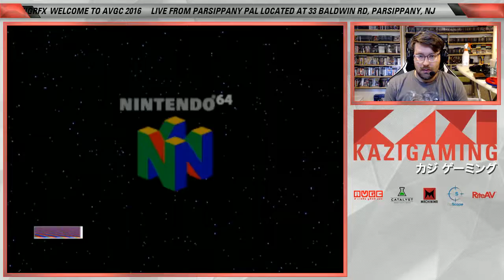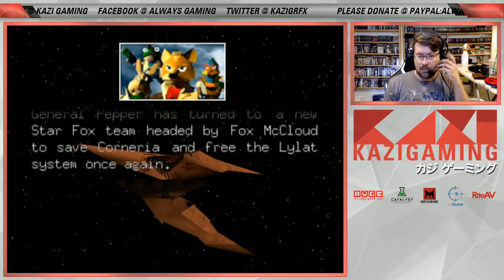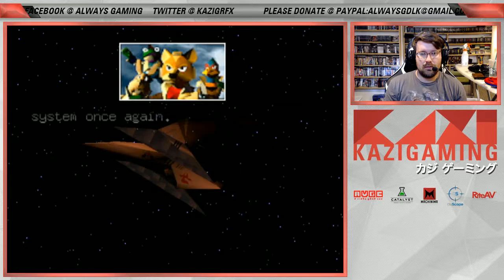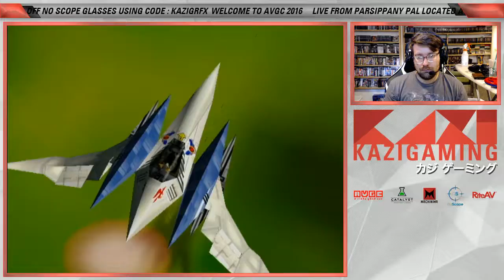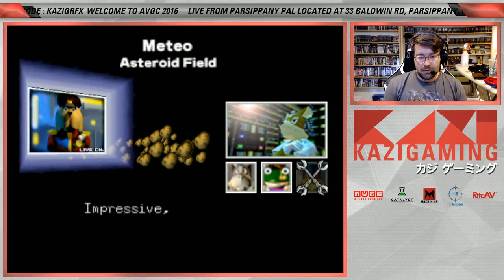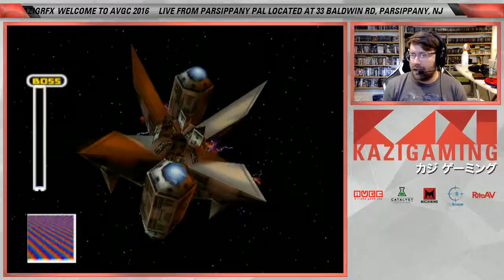Let's Play - StarFox 64 Part 1